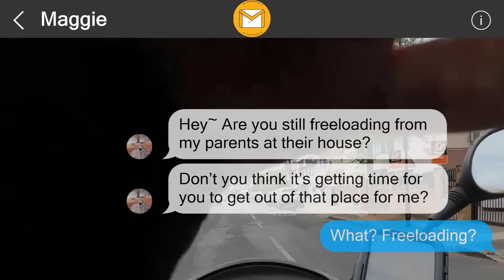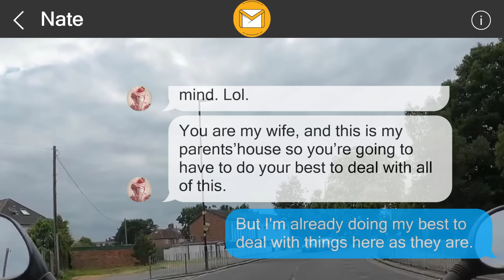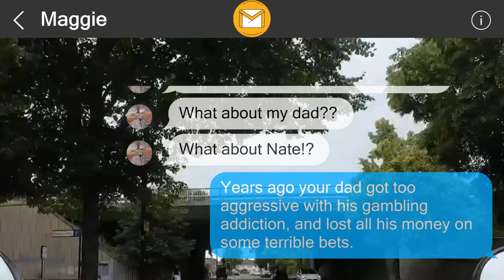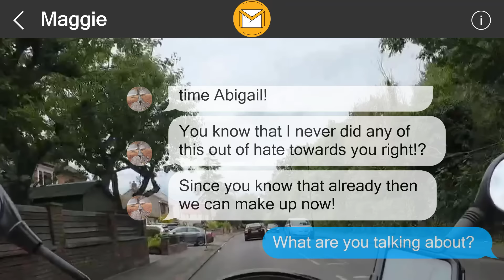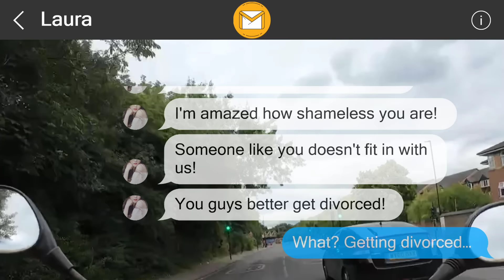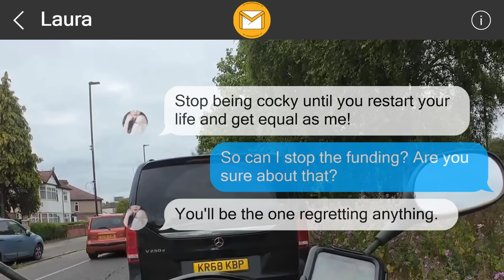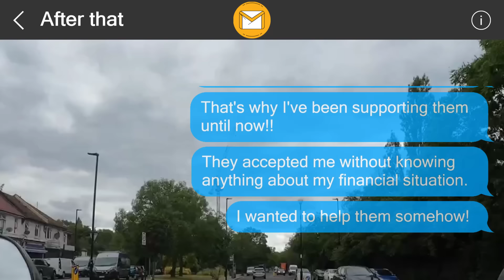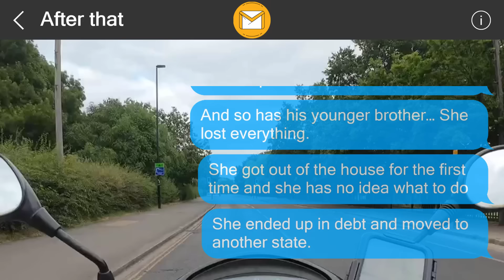I left them a surprise 357586